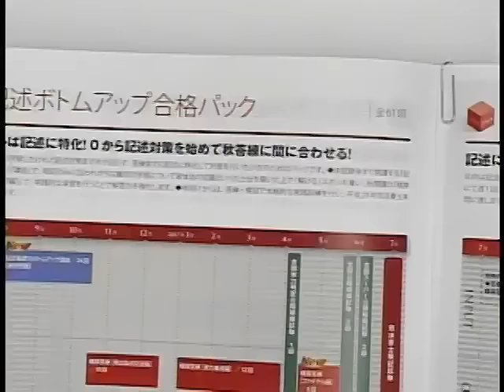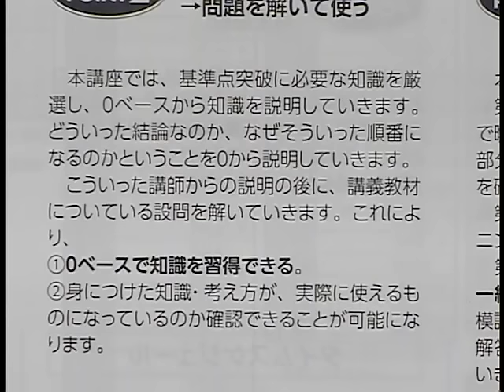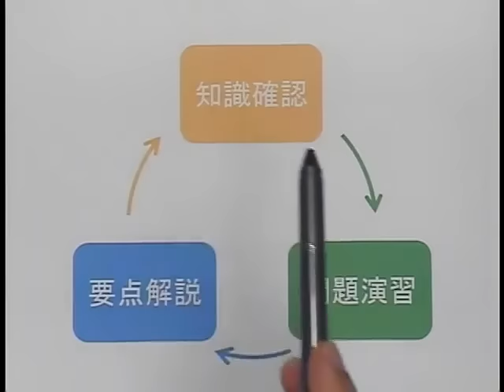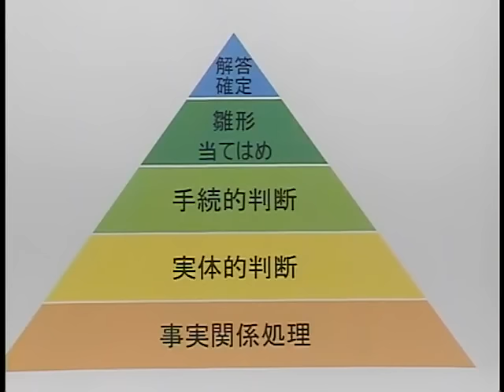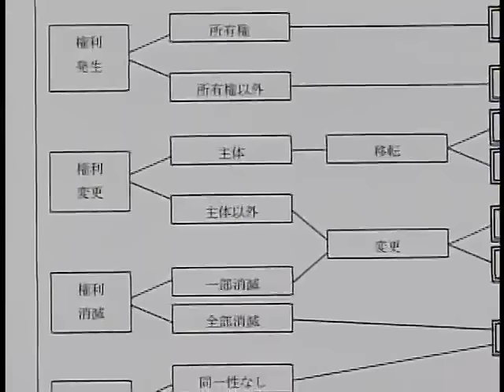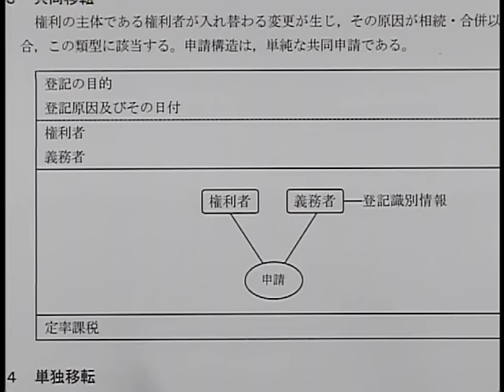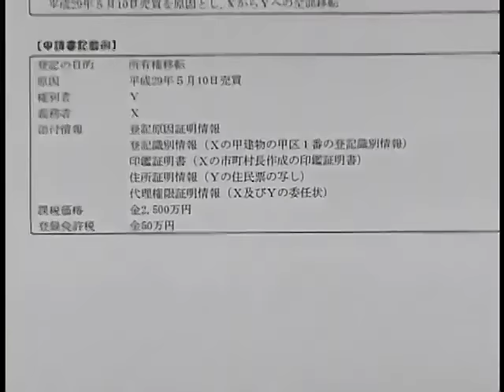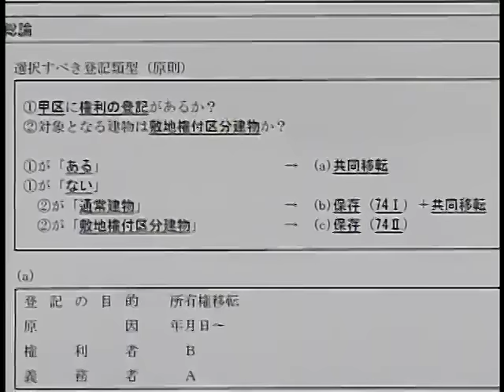司法書士新講座 記述基礎力ボトムアップ講座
お待たせしました。司法書士新講座　記述基礎力ボトムアップ講座がついに公開。荒川講師による模擬講義を体験してください。